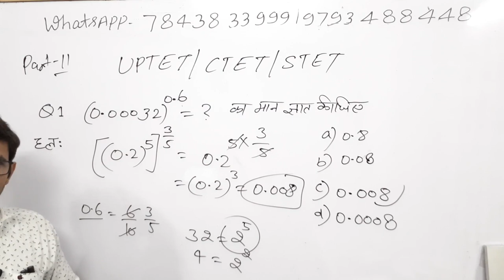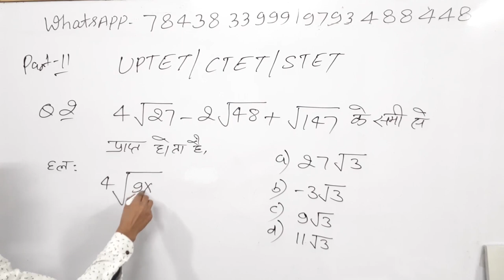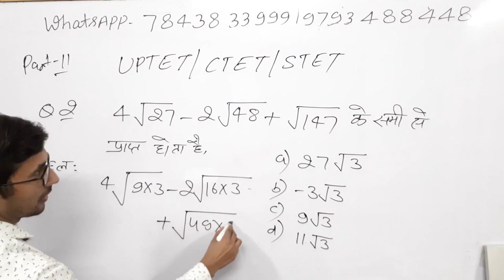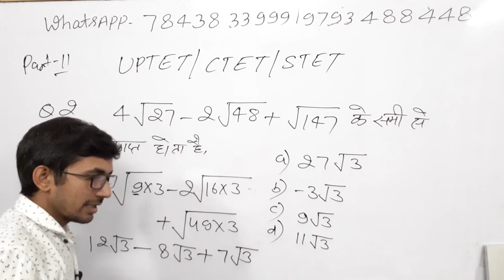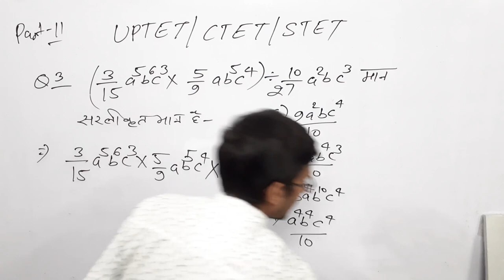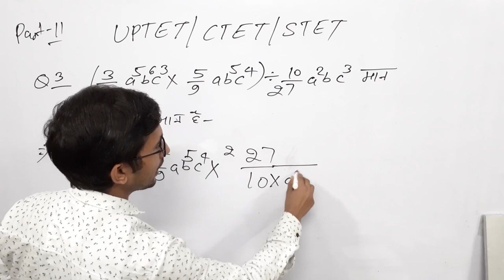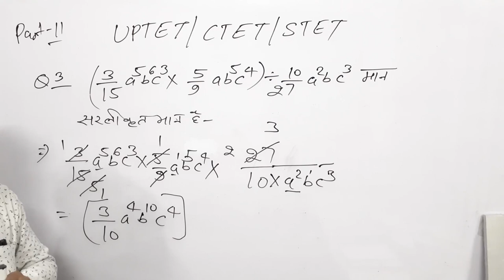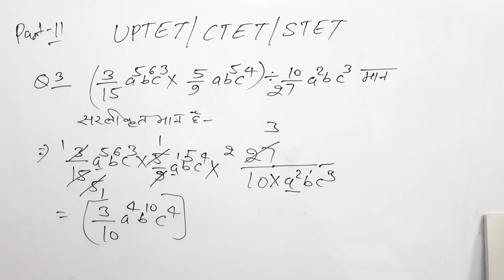UPTET Math 2021 | LIVE DEMO 11 | STET MATHS Preparation/ Maths Online Classes/SUPER TET SPECIAL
super tet math classes,
super tet maths syllabus ,
super tet maths by rajkumar sir,
super tet math previous year question paper ,
tet math,
up tet me aane wale math ke question ,
super tet math question ,
uptet math previous year question papers,
uptet math question in hindi ,
ctet mathematics pedagogical issues ,
ctet maths syllabus in hindi ,
ctet math ,